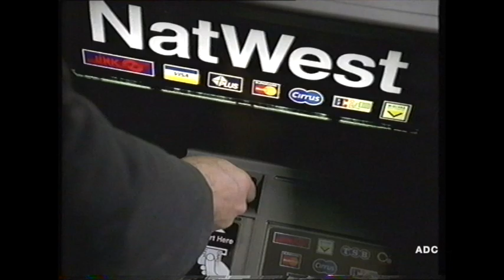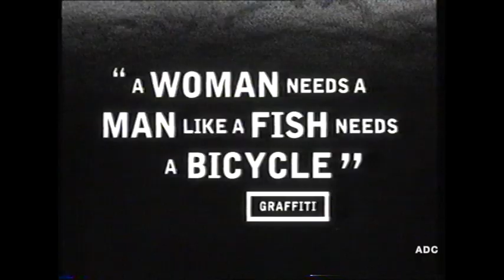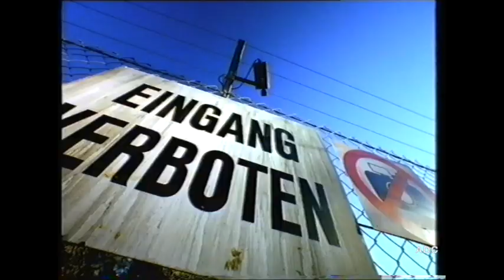CARLTON trailers, slides, adverts & link 16th April 1997 1 of 2